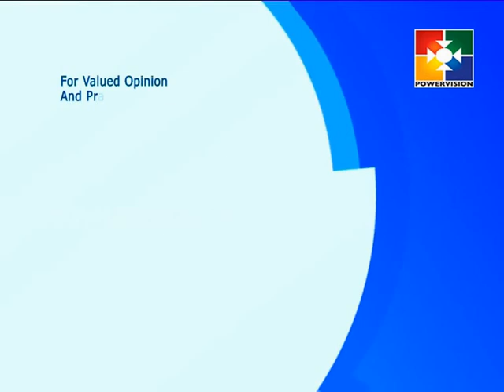Out Patient │Powervision TV │Episode # 50